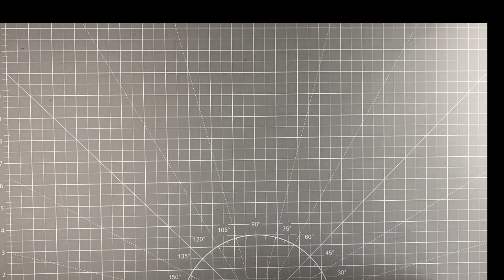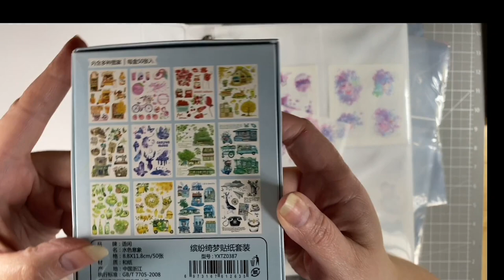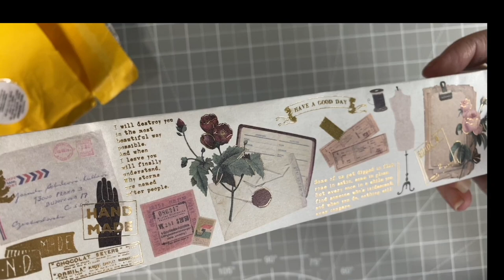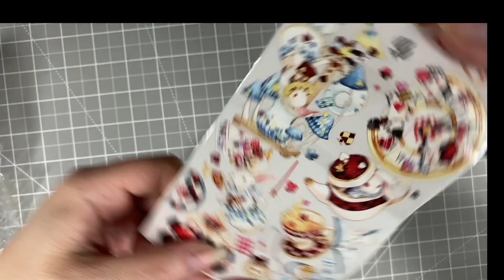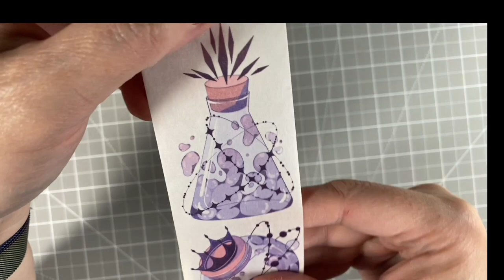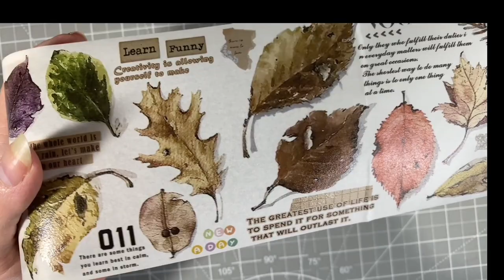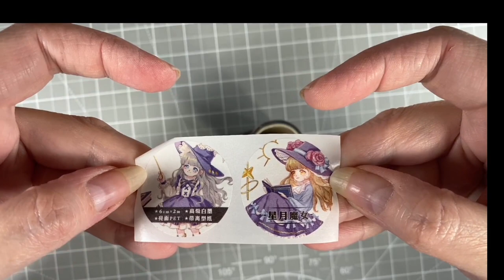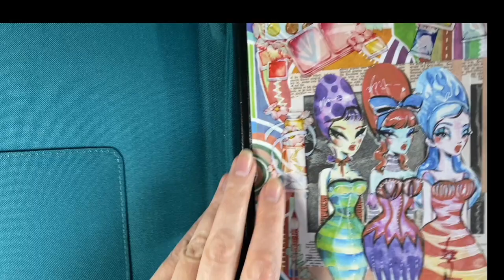Washi Tape Haul from Ali-Express, Oct 2022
Hi, this is a bit of a different video, not for everyone I know. I use a fair bit of washi in my colouring journal, and I loved the extra wide stuff I spotted in this store. Do you like washi? Which one is your favourite?
Unpacking these was a bit slow sorry, do feel free to put me on fast forward!🤣
Best Wishes
Wendy, x 👍